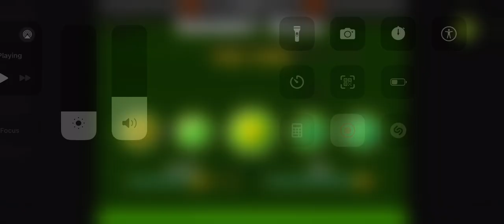fire in the hole